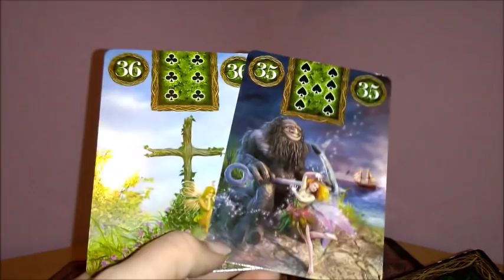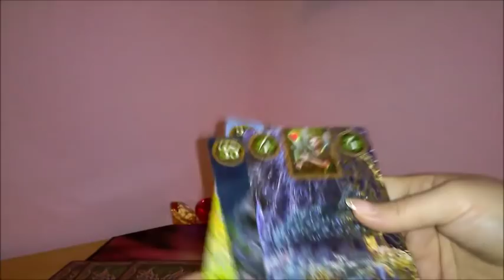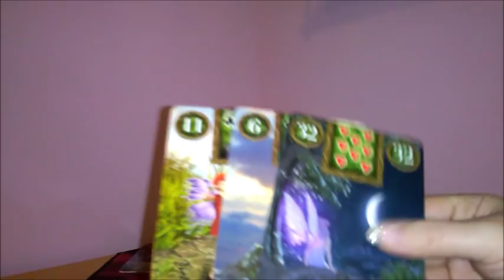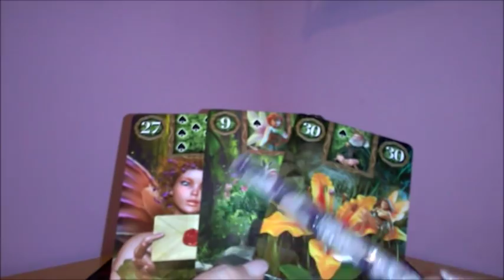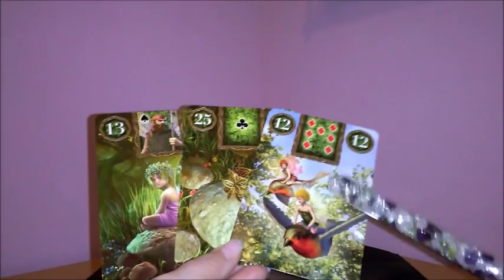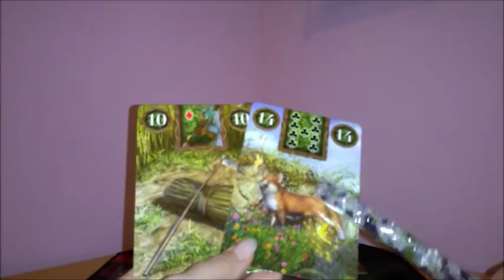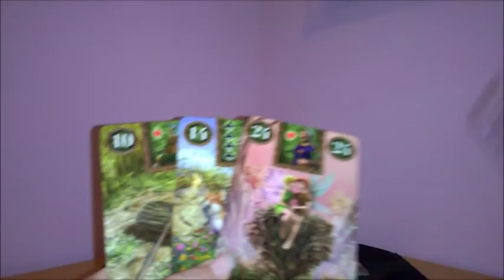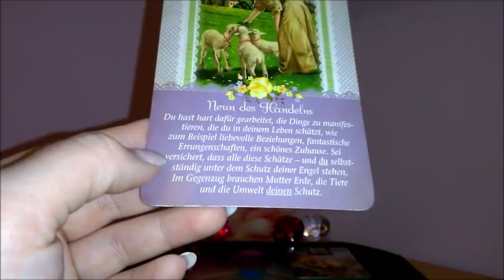Monatsorakel Dezember 2018~ Highlight: Verbindungen erfahren einen Neuanfang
Fairy Lenormand:

Schutzengel Tarot: